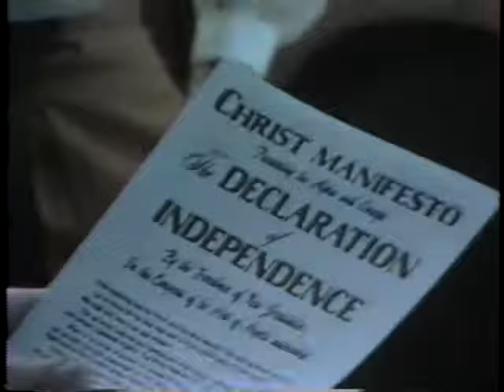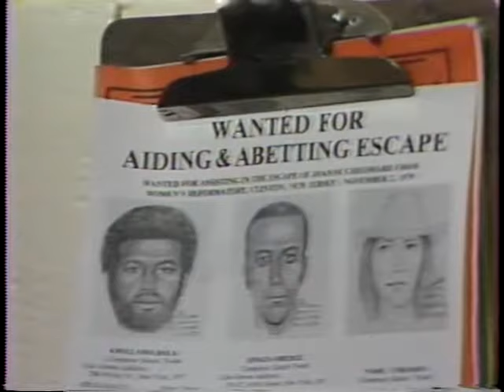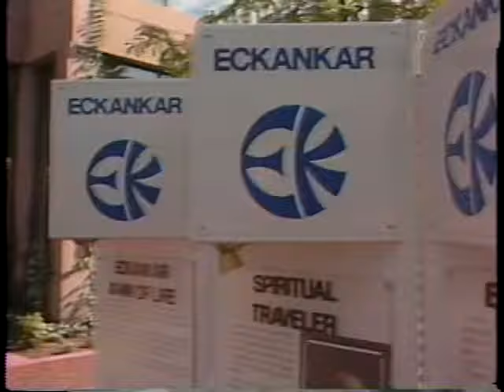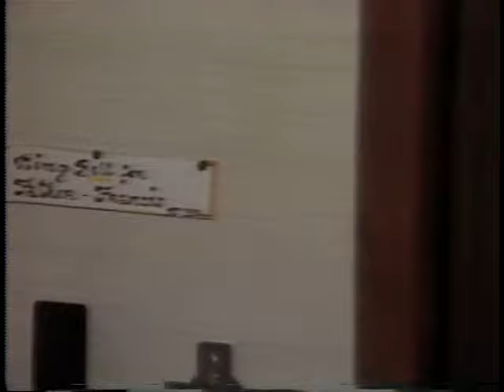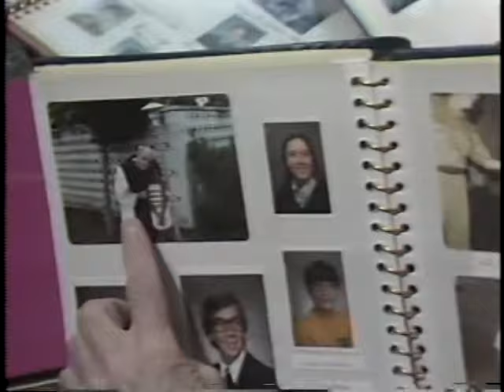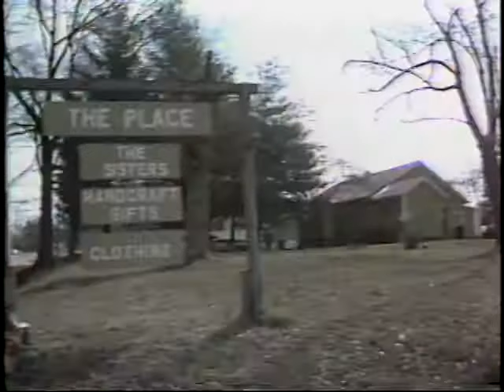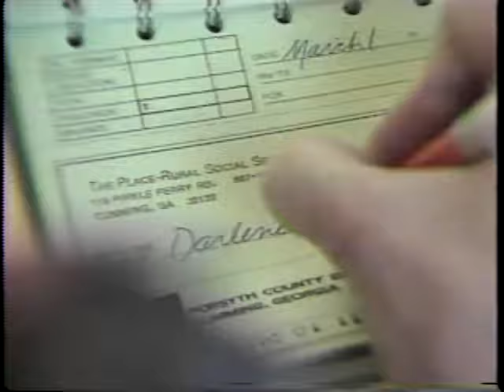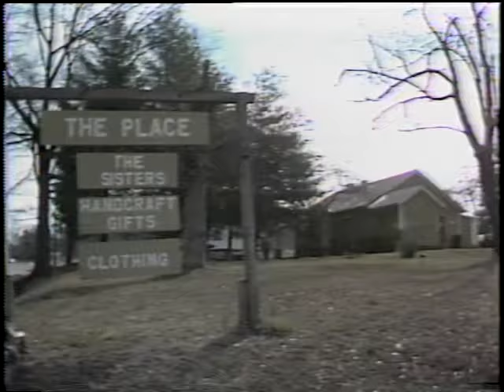Real to Reel ep 075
Segments: Sanctuary 1:17
                    Expressions: John Michael Talbot 12:08
                    People and Places: Monastery of the Holy Spirit 14:32
                    A Good Place to Be 17:55